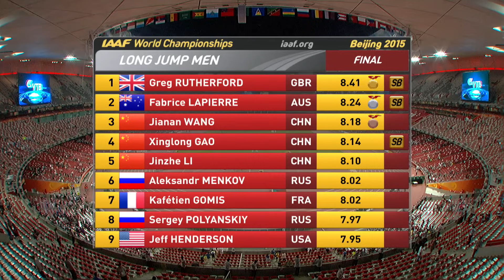Men's Long Jump Final | World Athletics Championships Beijing 2015